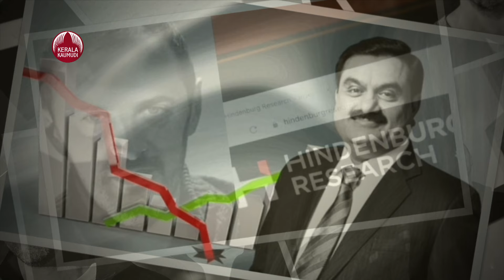അദാനിക്ക് പൂട്ടിടാൻ വീണ്ടും ഹിൻഡൻബെർഗ്,മരവിപ്പിച്ചത് 31 കോടി US ഡോളർ | Adani | Hindenburg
അദാനിക്കെതിരെയുള്ള അന്വേഷണത്തിന്റെ ഭാഗമായി വ്യത്യസ്ത സ്വിസ് ബാങ്ക് അക്കൗണ്ടുകളിൽ നിന്നായി 31 കോടി യുഎസ് ഡോളർ മരവിപ്പിച്ചതായി ഹിൻഡൻബെർഗ് റിസർച്ചിന്റെ പുതിയ റിപ്പോർട്ട്. കള്ളപ്പണം വെളുപ്പിക്കൽ ഉൾപ്പെടെ ആരോപണത്തിന്മേൽ നടക്കുന്ന അന്വേഷണത്തിലാണ് ഇപ്പോൾ ഇത്റയും വലിയ തുക മരവിപ്പിച്ചതെന്നാണ് ഹിൻഡൻബെർഗ് എക്സിലൂടെ അറിയിക്കുന്നത്. 2021ൽ പുറത്ത് വന്ന വിവരങ്ങളുടെ അടിസ്ഥാനത്തിൽ ആരംഭിച്ച അന്വേഷണമാണ് ഇപ്പോൾ തുടരുന്നത്. ഗോതം സി​റ്റി എന്ന സ്വിസ് മാദ്ധ്യമത്തെ ഉദ്ധരിച്ചുകൊണ്ട് ഹിൻഡൻബെർഗ് പുറത്ത് വിടുന്ന വിവരമനുസരിച്ച് ഫെഡറൽ ക്റിമിനൽ കോടതിയിൽ നിന്നുള്ള ഉത്തരവിനെ തുടർന്ന് ഹിൻഡൻബെർഗ് റിപ്പോർട്ടിന് മുമ്പ് തന്നെ അദാനി ഗ്റൂപ്പിനെതിരെയുള്ള അന്വേഷണം ജനീവ പബ്ലിക് പ്റോസിക്യൂട്ടറുടെ ഓഫീസിന്റെ മേൽനോട്ടത്തിൽ ആരംഭിച്ചിട്ടുണ്ട്. മാത്റവുമല്ല ഇപ്പോൾ മരവിപ്പിച്ചിരിക്കുന്ന 31 കോടി ഡോളർ അദാനിക്കുവേണ്ടി മ​റ്റൊരു വ്യക്തി ആറോളം സ്വിസ് ബാങ്ക് എക്കൗണ്ടുകളിൽ നിക്ഷേപിച്ചിരിക്കുന്നതാണ് എന്നും ഗോതം സി​റ്റി റിപ്പോർട്ട് ചെയ്യുന്നു. അന്വേഷണവുമായി ബന്ധപ്പെട്ട വിവരങ്ങൾ മാദ്ധ്യമങ്ങളിൽ സജീവ ചേർച്ചയായതോടെ അന്വേഷണത്തിന്റെ ചുമതല സ്വി​റ്റ്സർലാൻഡ് അ​റ്റോർണി ജനറലിന്റെ ഓഫീസ് ഏ​റ്റെടുത്തു. അതേസമയം, ഹിൻഡൻബെർഗ് റിപ്പോർട്ടിനെ തള്ളി അദാനി ഗ്റൂപ്പ് രംഗത്തെത്തി.